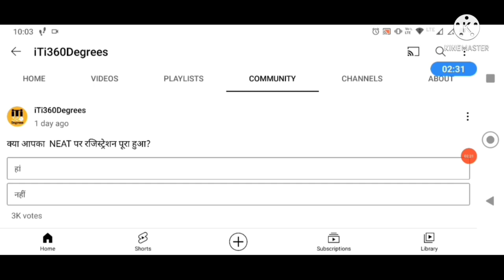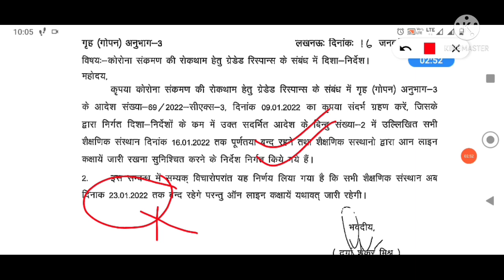ITI college closed | ITI online class 2021 | iti college news today| iti fitter online class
ITI Practical class-05 video link

ITI Practical class-04 video link

ITI Practical class-03 video link

ITI Practical class-02 video link

ITI Practical class-01 video link

Chapter -01 Introduction video link

ITI Electrician trade की सम्पूर्ण जानकारी

iti online class
iti online classes electrician
iti online class 2021
iti online class fitter 1st year
iti online class fitter
iti online class electronic mechanic
iti online classes electrician first year
iti online class live
iti live class
iti live class 2021 electrician
iti live class 2021 electrician 1st year
iti live class fitter
iti electrician class in hindi
iti electrician classes
iti electrician class 1st year
iti fitter class 1st year
iti 360 degrees
electrician course iti
iti electrician job govt
iti electrician job salary in india
iti electrician course
iti electrician

अन्य प्रश्न
iti fitter kya hai
iti fitter ke baad kya kare
iti fitter ka kaam kya hota hai
iti fitter kannada
iti fitter ka interview kaise hota hai
iti fitter ke bare mein jankari
iti fitter ka paper kaise hota hai
iti फिटर ke बारे मे जानकारी
iti fitter ke baad government job
iti fitter ki salary kitni hoti hai
fitter ki puri jankari
fitter ka kya kaam hota hai
fitter kya hai
fitter ka full form
fitter kya hota hai
fitter kitne prakar ke hote hain
fitter kise kahte hai
fitter ka interview
fitter ka kam
fitter ka kam kaise hota hai
fitter kya kaam karta hai
fitter kya hai hindi me
fitter kya hota hai iti me
fitter kya chij hai
fitter kya kaam karte hain
fitter ki poori jankari
fitter ki paribhasha
fitter ki pdai
fitter ki pari bhasha kya hai
fitter ki padhai kaise hoti hai
fitter trade ki puri jankari
Mechanical fitter ki puri jankari
fitter kitne prakar ki hoti hai
fitter file kitne prakar ki hoti hai
fitter trade kya hai
fitter trade kya hota hai
fitter trade ka interview
fitter trade ka kya kaam hota hai
fitter trade ka question
fitter trade ki jankari
fitter trade ke bare mein
fitter trade ke fayde
fitter trade ka matlab kya hota hai
fitter me admission kaise hota hai
iti fitter admission 2021
iti fitter admission
iti fitter admission fees
fitter jobs
iti fitter government jobs 2021
iti government fitter
iti fitter govt job vacancy 2021
iti fitter govt jobs 2021
iti fitter govt job
iti fitter govt job latest
iti government fitter
iti fitter trade government job
govt iti fitter
iti fitter private company job
iti fitter private job
iti fitter private job in Bhilai
private iti fitter course
iti ke baad kya karen
iti ke baad kya kare
iti ke baad sarkari job
iti ke baad diploma kitne saal ka hota hai
iti ke baad apprenticeship kaise kare
iti ke baad railway me job kaise
iti fitter sarkari job
iti fitter sarkari naukri
fitter me kitne subject hote hai
iti fitter me kitne paper hote hain
fitter me file kitne prakar ki hoti hai